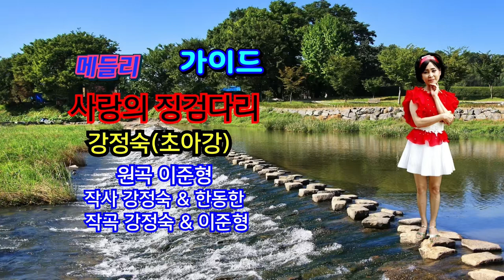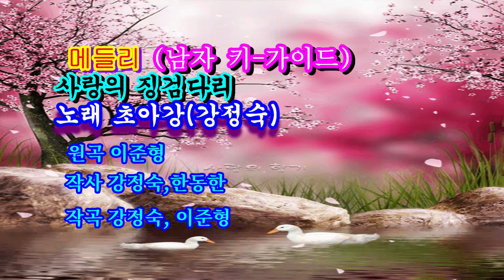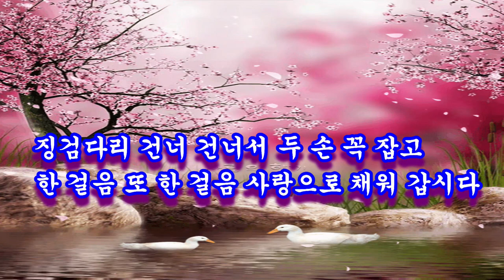사랑의 징검다리@메들리#가이드#@초아강@강정숙@원곡 이준형@작사 강정숙&한동한#작곡 강정숙&이준형@